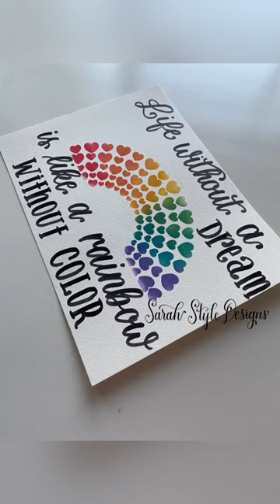Beautiful Rainbow Stencil with Calligraphy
This amazing rainbow stencil was found from Picket Fence Studios along with the blending brushes.

If you are interested in learning calligraphy make sure to check out my free Calligraphy Basics Course.